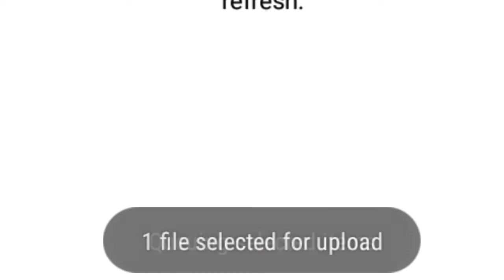COMO HACER UN LINK DE MEDIAFIRE EN ANDROID | TUTORIAL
🙌🙋HOLA YOUTUBERO, este es un tutorial en el que te enseño a como hacer un link de madiafire en android sea en cualquier dispositivo androide, si en el tutorial tuviste algún problema pregúntamelo por los comentarios, si quieres que haga algún tutorial dímelo y lo voy a hacer, si el tutorial te funciono recuerda, suscribirte y activar la campanilla que con mis vídeos no desperdicias tu tiempo. 😉😉🤗🙋

🙋😝ENCUENTRA A Pindonga 43™ EN SU RED SOCIAL🔝

🤓AQUI UN TUTORIAL SI NO Sabes QUE ES ESA APP NI PARA QUE SIRVE Y PARA COMO DESCARGARLO(AMINO)😂🤓

¿QUIERES UN BANNER?(pero de lo que tu quieras)
🔻 Requisitos 🔻
no hay xd bueno si pero es mas fácil que todo :v
entra en el link y lee toda la desc del video (es muy fácil de ganar)